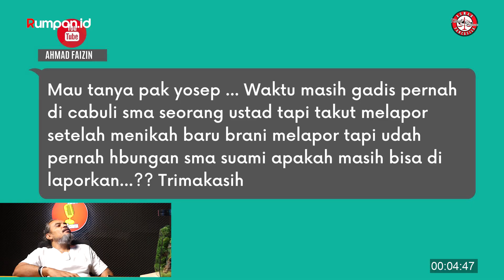Kekerasan Seksual Yang Sudah Lama Terjadi, Apakah Masih Bisa Dilaporkan?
Dicabuli beberapa tahun yang lalu, apakah masih bisa dilaporkan?

Penjelasan dari Yosep Parera
Semoga Bermanfaat.
Bila ada pertanyaan , saran dan kritik silahkan beri komentar dibawah ya.
Terima Kasih

Salam Pancasila